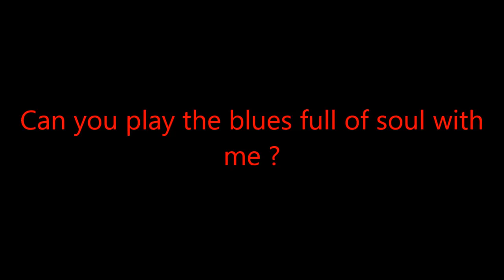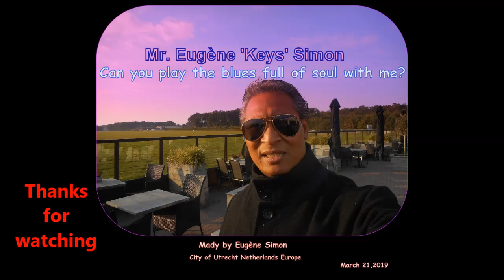Can you play the blues full of soul with me ? - Dutch Soul Singer Jazz Pianist - Eugène Simon 2019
Can you play the blues full of soul with me ? - Dutch Soul Singer Jazz Pianist - Eugène Simon 2019. Blues full of soul music.
Written by singer-songwriter - Eugène Simon.
Release Thursday March 21, 2019.
Youtuber - Youtube Music Video. Blues full of soul music.

Dutch R&B, Soul Singer (City of Utrecht Netherlands Europe) Eugène Simon
Indische Zanger uit Utrecht Overvecht.

Mixed Dutch-Indonesian - Asian Indo Pop Music.
Lounge Dinner Relaxation, Jazz, Bossa Nova, Samba, Salsa, Musica Latina, Latin Pop Music, Soul Music, Funk, Disco. Dance Classics, Retro, ReMix.
InterContinental Artists Agency Europe. Vocal Talent Stage Trainer.